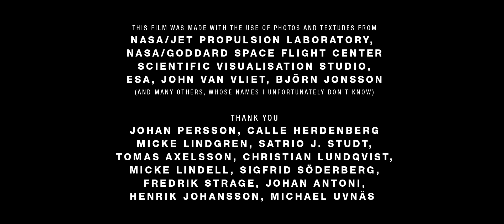Wanderers a short film by Erik Wernquist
Taken and promoted with permission from Erik Wernquist

For more information and stills gallery, please turn
(Just in case my website runs slow, here is a link to an imgur album version of the gallery
Wanderers is a vision of humanity's expansion into the Solar System, based on scientific ideas and concepts of what our future in space might look like, if it ever happens. The locations depicted in the film are digital recreations of actual places in the Solar System, built from real photos and map data where available.
Without any apparent story, other than what you may fill in by yourself, the idea with the film is primarily to show a glimpse of the fantastic and beautiful nature that surrounds us on our neighboring worlds - and above all, how it might appear to us if we were there.
CREDITS:
WORDS AND VOICE - Carl Sagan
LIVE ACTION PERFORMANCE - Anna Nerman, Camilla Hammarström, Hanna Mellin
VOCALIST - Nina Fylkegård
THANK YOU - Johan Persson, Calle Herdenberg, Micke Lindgren, Satrio J. Studt, Tomas Axelsson, Christian Lundqvist, Micke Lindell, Sigfrid Söderberg, Fredrik Strage, Johan Antoni, Henrik Johansson, Michael Uvnäs
THIS FILM WAS MADE WITH USE OF PHOTOS AND TEXTURES FROM:
NASA/JPL, NASA/Goddard Space Flight Center Scientific Visualization Studio, ESA, John Van Vliet, Björn Jonsson (and many others, of which I unfortunately do not know the names)